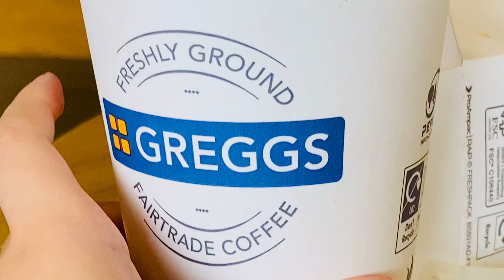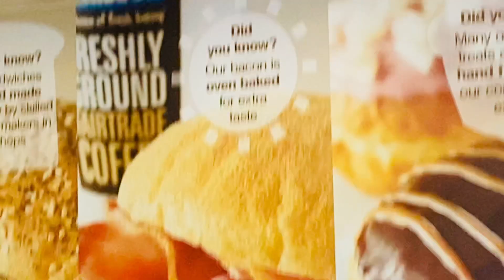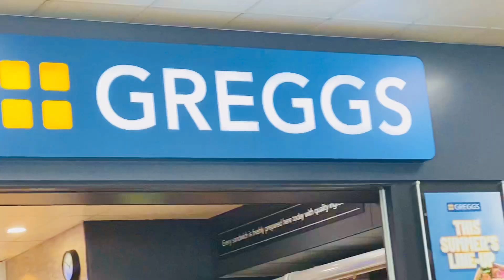Stop 🛑 over for lunch - 19.08.2023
Our halfway trough to Wales 🏴󠁧󠁢󠁷󠁬󠁳󠁿 from London nag lunch muna kami kc guyom na sila :-)